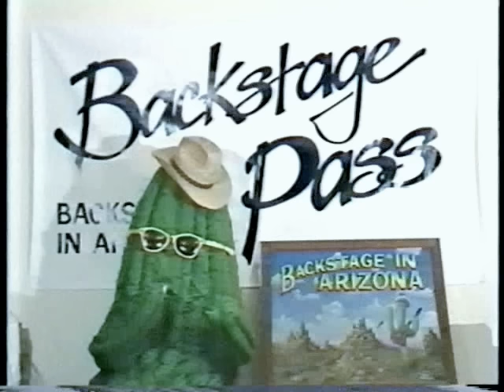Stand Up Comedy Greats 1985 - John Fox RIP - joelsamuelpresents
John Fox RIP- My Father always had a great sense of humor  He  Loved His Act -Although he is a bit blue, he is tame compared to today's Standards.  This was 1985- I hope you enjoy this classic comedian series and check out all my variety entertainment video's here on joelsamuelpresents -BTW - John Fox Has A Foundation For Standup Comedians  To Get Checked For Colon Cancer Early Detection Makes For Possible Cure